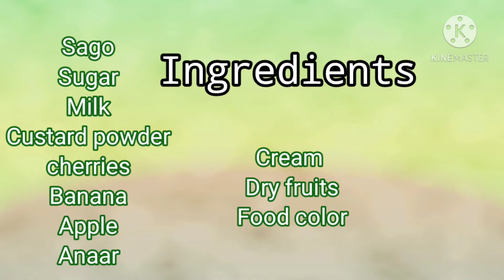Sago | साबूदाना | Fruit Custard | New Year Special | फ्रूट कस्टर्ड | Tasty and Healthy Sago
Instant tasty healthy dessert. Sago is very healthy and easily prepared.

Jai Guru Ji.. Blessings always Guru Ji...
May this New Year bring you much joy and fun. May you find peace, love, and success. Happy New Year.
HumaRe Magical Kitchen